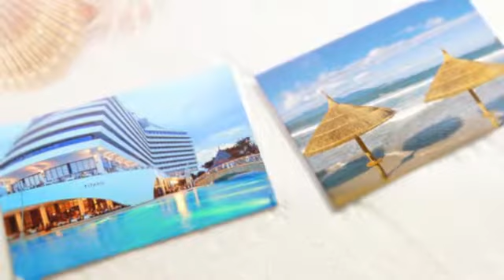Туристична агенція Чернівці навчання відпочинок за кордоном BrilLion Club